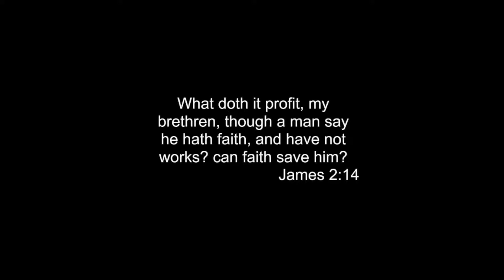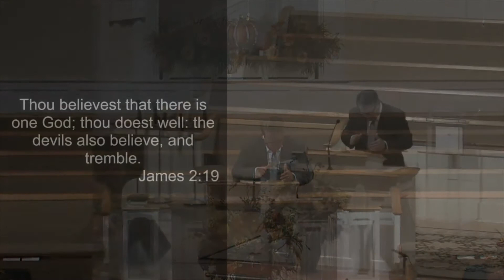9/23/18 Sun PM Real Faith Will Work